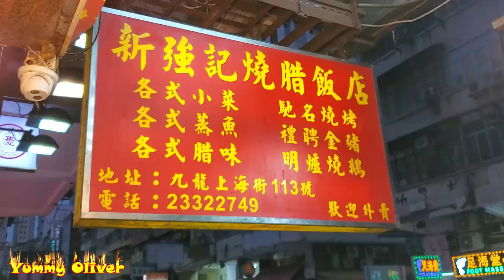香港燒豬，金黃，酥脆，好味道，脆皮#燒豬#燒腩仔，新鮮出爐#燒鵝，半肥瘦#叉燒，嫩滑#油鷄#燒臘#新强記燒臘飯店 香港美食 旅游 HongKong Iconic Street Food Goose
香港燒豬，金黃，酥脆，好味道，脆皮#燒豬#燒腩仔，新鮮出爐#燒鵝，半肥瘦#叉燒，嫩滑#油鷄，上海街#燒臘#新强記燒臘飯店 香港美食 旅游 HongKong Iconic Street Food，Super Roasted Pig, Famous Roasted Pork belly,Roasted Goose， Roasted Duck,

Roasted Pig, Famous Roasted Pork belly,Roasted Suckling Pig, Roasted Duck, HongKong Iconic Street Food, 上海街快刀斬#燒鴨#燒乳豬#燒腩骨超級無敵脆皮新鮮出爐#燒豬，上海街#燒臘#新强記燒臘飯店

Roasted Suckling Pig, Crispy Roasted Pig, Roasted Duck, HongKong Iconic Street Food, 上海街快刀斬#燒鴨#燒乳豬#燒腩骨超級無敵脆皮新鮮出爐#燒豬，上海街#燒臘#新强記燒臘飯店

Great Mother's Day，Running Gravy Roasted Pig, Pork Belly，Crispy&Juicy HongKong Street Food偉大的母親節呈獻，不斷流汁#燒腩骨#燒豬， 新鮮出爐脆皮，熱辣辣#爆汁，上海街快刀手#佐敦#新强記

上海街快刀手,客似雲來#香港燒臘 新鮮出爐脆皮#燒豬 燒腩仔 沙梨篤 燒肉 熱辣辣#爆汁#燒鵝#燒鴨 佐敦 新强記 香港美食 HongKongFood, Roasted Pig, Belly, Char Siu Crispy & Juicy

HongKong Iconic Street Food，Roasted Pig, Roasted Duck,Chicken， Roasted Pork Belly夜晚都好旺，上海街快刀手斬#燒臘, 新鮮出爐脆皮#燒豬#叉燒#油鷄，好味，好新鮮，上海街#新强記燒臘飯店#香港美食

Golden Crispy Roasted Pig, Roasted Duck, HongKong Iconic Street Food, Roasted Pork Belly 上海街快刀斬#燒鴨， 燒腩骨超級無敵脆皮新鮮出爐 燒豬，上海街#燒臘#新强記燒臘飯店

HongKong Iconic Street Food,Golden Crispy Roasted Pig,Roasted Pork Belly,Goose Duck,Appetizing成條街呢間鋪最旺，一大早已經開始排隊買#燒豬，超級無敵脆皮新鮮出爐#燒豬#燒腩骨，上海街#燒臘#新强記燒臘飯店

Hong Kong Iconic Street Food， Golden Crispy&Juicy&Hot Roasted Pig Goose Duck， Super Fast Chopping Skills， Appetizing一大早已經開始排隊買#燒豬拜神，超級無敵脆皮新鮮出爐#燒豬#燒腩骨，上海街快刀手斬燒臘#新强記燒臘飯店

Indispensable Food for ChingMing Festival, Buying iconic Roasted pig. PorkBelly清明時節雨紛紛，慎終追遠，一街孝子賢孫買燒豬拜祖先，庇佑風調雨順，路路亨通

堪稱上海街傳奇，爆汁#燒腩骨新鮮程度首屈一指，超級無敵新鮮，熱到出曬煙，難以置信，優質肥美#燒鵝#油鷄#切鷄#新强記燒臘飯店 佐敦 香港美食 Legendary Roasted Pork Belly， Roasted Pig in HongKong.

愚人節呈獻，傳奇爆汁#燒腩骨新鮮程度首屈一指，超級無敵新鮮，熱到出曬煙

堪稱上海街傳奇，爆汁#燒腩骨新鮮程度首屈一指，超級無敵新鮮，熱到出曬煙，難以置信，優質肥美#燒鵝#油鷄#切鷄#新强記燒臘飯店 佐敦 香港美食 Legendary Roasted Pork Belly， Roasted Pig, Hong Kong Iconic Street Food,

燒鵝大大隻，超級無敵脆皮新鮮出爐#燒豬#燒腩骨，大大隻肥美油雞，上海街快刀手斬燒臘#新强記燒臘飯店 香港美食 旅游 Roasted Goose，Pig，Duck， Hong Kong Iconic Street Food， Super Fast Chopping Skills Appetizing Golden Crispy&Juicy&Hot Roasted Pig

燒豬 燒鵝 燒鴨 汁水多到好似水塘，全部新鮮燒製，烟霧彌漫，熱辣辣出爐#新强記燒臘飯店

Hong Kong Iconic Street Food,Appetizing Golden Crispy&Juicy&Hot Roasted Pig, Roasted Duck,Super Fast Chopping#新强記#燒臘飯店

人流如潮水，超級無敵新鮮，脆皮，熱到出煙，爆汁燒腩骨，難以置信。肥美燒鵝，油鷄切鷄#新强記燒臘飯店

Hong Kong Iconic Street Food,Appetizing Golden Crispy Roasted Pig, Roasted Duck,Super Fast Chopping幾十隻#燒豬#燒鴨#油鷄切鷄，斬到手軟，上海街快刀手#香港美食#新强記燒臘飯店
上海街快刀手斬 燒豬，不斷流汁#燒腩骨，新鮮脆皮熱辣辣，肥仔師傅#新强記燒臘飯店 HongkongFood,Roasted Pig, Pork Belly , Super fast chopping skills, Juciy, Mouth Watering Cuisine.

超級無敵脆皮新鮮出爐燒豬，大大隻油雞，白切鷄，叉燒一早沽清，上海街快刀手斬燒臘#燒豬#燒鵝#油鷄 新强記燒臘飯店 香港美食 旅游 HongkongFood Roasted Pig, Pork Belly super fast chopping skills HongKong Street Food

The year of Ox, Crispy & Juicy Roasted Pig,Belly, Goose,Duck HongKongFood#香港美食#佐敦#新強記#燒臘#Yummyoliver

香港美食 上海街快刀手 傳聞的叉燒切割技巧 燒豬 燒鵝 油鷄 叉燒 新强記 Hong Kong Food,Golden Crispy Roasted Pig Skin, Super Fast Chopping BBQ Pork,

HongKongFood  ChopChop Yummy#Roasted Pig, Duck,Goose,CharSiu ,Insane speed上海街快刀手#香港燒臘#新强記#燒豬#燒鵝#叉燒

HongKongFood Chop Chop RoastedPig PorkBelly, Insane Chopping speed 上海街快刀手

Yummy#RoastedSucklingPig Golden Crispy Skin, The Winter Solstice ,HongKngFood Chop Chop Siumei 冬至大如年， 陰極之至，陽氣始生，希望一切安好順利 超級脆皮燒豬 腩仔

部位不見天~冬天起食燒味 溫度速度力度 缺一不可 上海街快刀手肥師傅 香港美食 HongKngFood ChopChop RoastedPig PorkBelly,CrispySkin

RoastedPig PorkBelly, Insane Chopping speed, Chop Chop HongKongFood Crispy 估計每日斬10隻豬，上海街最快的男刀手一定係肥仔師傅 , 脆皮流汁新鮮出爐#燒豬

香港燒臘 新鮮出爐脆皮爆汁#燒豬 燒腩仔 沙梨篤 燒肉 佐敦 新强記 HongKongFood, Roasted Pig, Belly, Char Siu Crispy & Juicy

FamousCuisine Soysaucechicken Roastedduck BBQpork LunchBox SoysauceChicken BBQPork Insane Juicy Roasted duck.

HongKong -YummyOliver